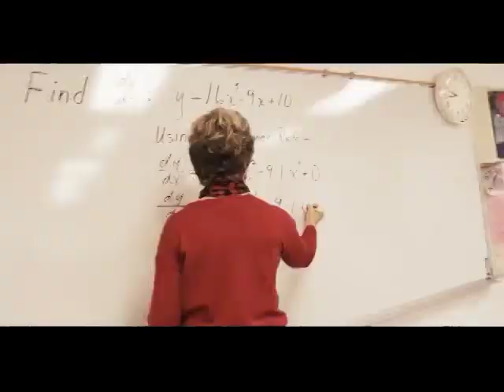The Film Reel - Episode 4 - 11/01/19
Bryce and Kane talk about the latest in Movie and TV news!

Originally aired on News Channel 15.